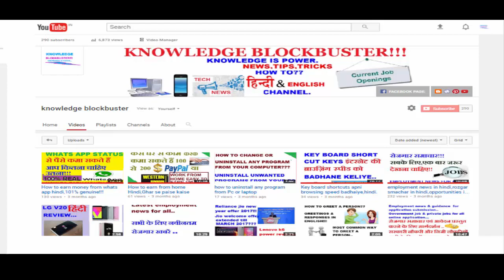BUY GOLD AT CHEAPEST PRICE, सस्‍ता सोना खरीदने का मौका!!!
Hello friends in this video You will know how to buy gold online at cheapest rates..

Amazon buying zone;

NOTE : ALL THE IMAGES SHOWN IN THE VIDEO BELONGS TO THE RESPECTED OWNERS AND I AM NOT THE OWNER OF ANY PICTURES SHOWED IN THE VIDEOS..